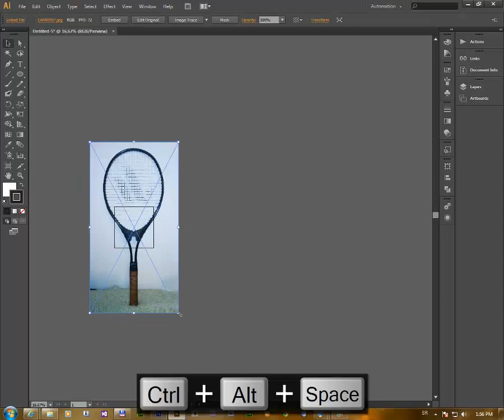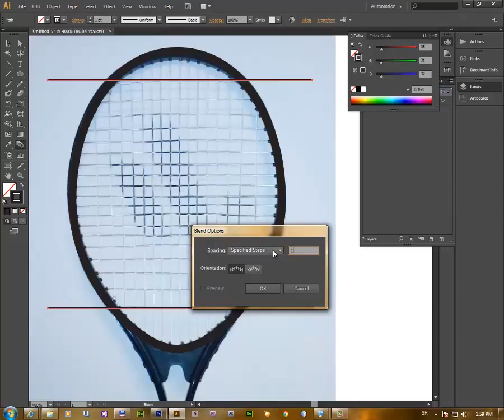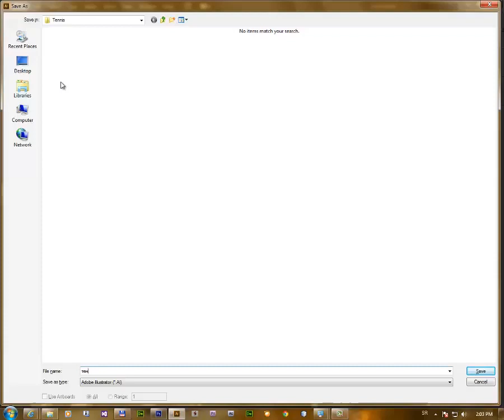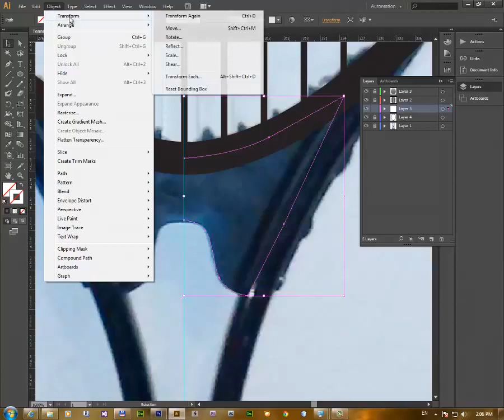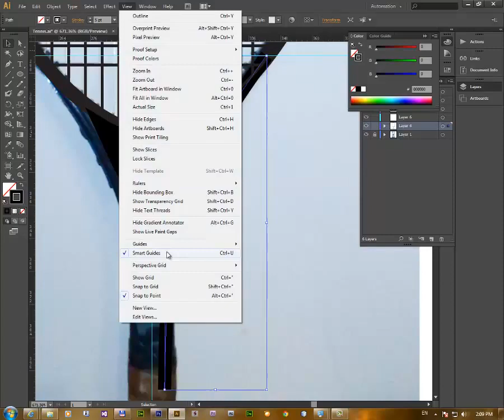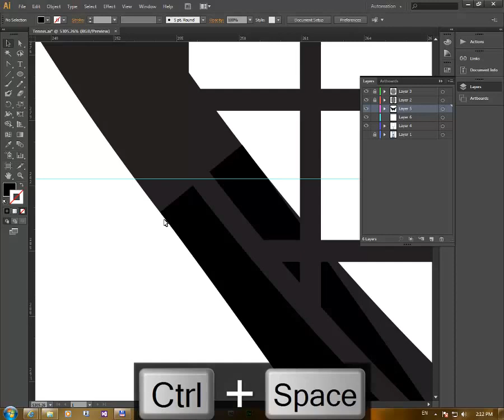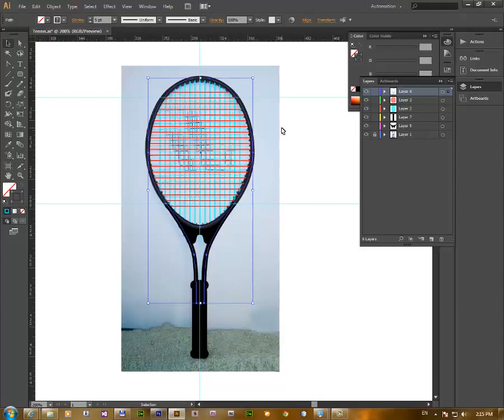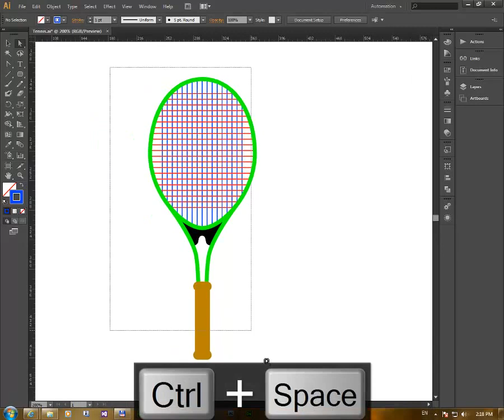Adobe Illustrator Tennis Racket Tutorial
How to learn Adobe Illustrator